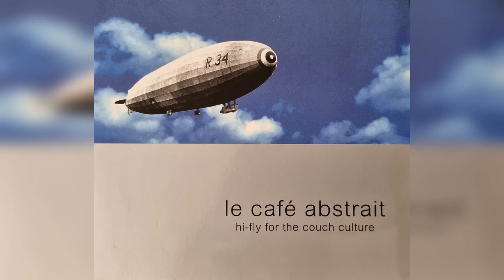🛋 Le Café Abstrait Vol.1 || Hi-Fly For The Couch Culture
*Le Café Abstrait - Volume 1*
*•Hi-Fly For The Couch Culture•*
Compiled By Raphaël Marionneau

Menu:
0:00:00 A Reminiscent Drive - Two Sides To Every Story
0:05:28 Bluetonic World - Music Will Save Us /Code 3
0:08:46 Deep Dive Corp. - Bali Ha
0:15:57 Purple Penguin - Memphis
0:23:12 Gabor Deutsch - Teardrops
0:28:56 H.A.L. Stenbek 3000 - Kosmos Couch
0:33:30 Genuine - Wandering Around, Lost
0:39:22 Pile - Ist Alles Was Der Fall Ist
0:46:50 Code:Geton - Écouter 0.9
0:51:46 Zen Men - El Fuego
0:59:51 Dumb Type - 40 Winks
1:05:17 Kookoon - Der Traum Zu Fliegen